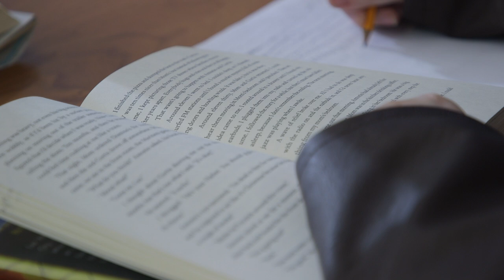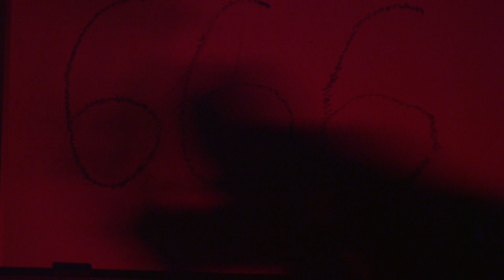Jaws of Hell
A short horror flick i made